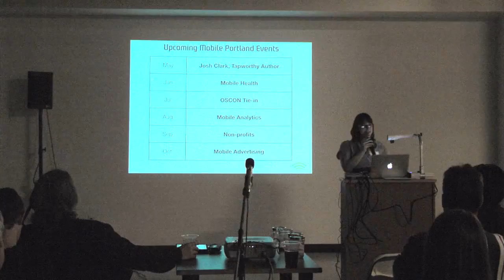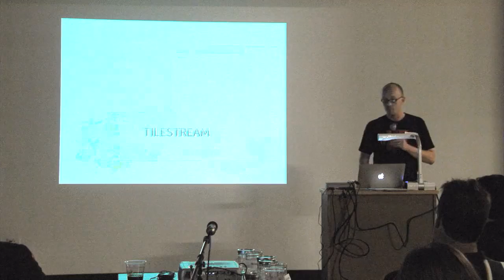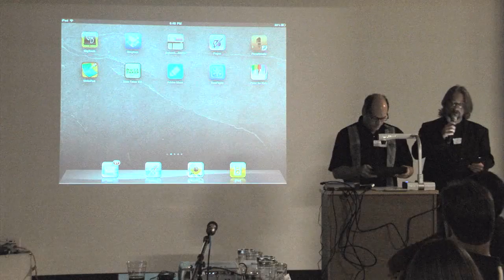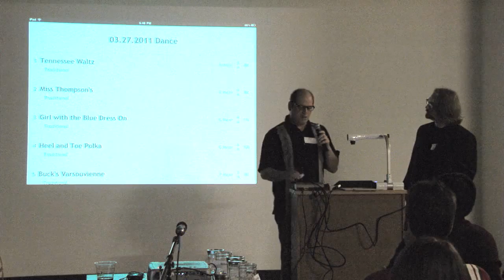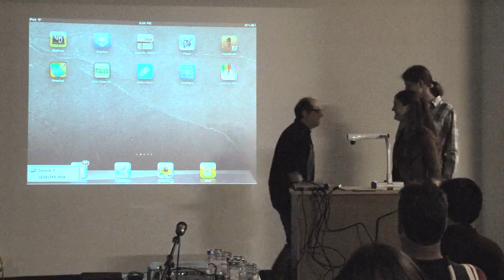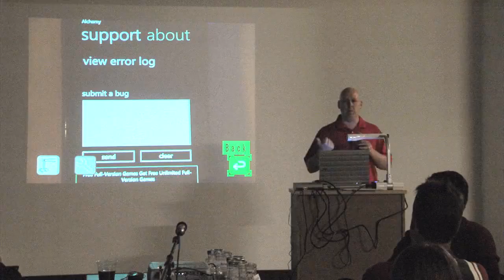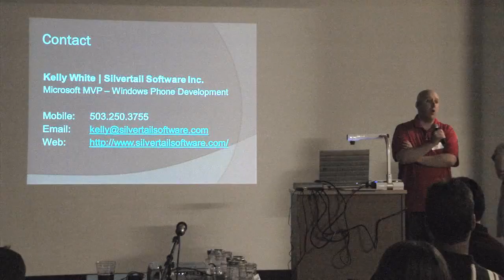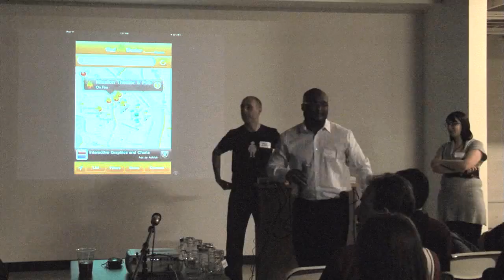Mobile Demolicious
Mobile Portland is joining with Portland Web Innovators to host Mobile Demolicious on Monday, April 25th at 6pm.

Demolicious is Portland Web Innovators’ showcase of member’s work. Whether it’s a side project or a new business, you have ten minutes to show what you’ve got. What do you have to show off?

We've got a great line up of mobile apps for this month's Demolicious. Everything from apps for kids to mapping and checkins. Thanks in advance to our presenters.
About the Demos
Mapbox — Demoed by Justin Miller, Development Seed

MapBox for iPad is part of a stack of largely web-based tools (this one being the exception) for creating your own highly-custom maps. Development Seed makes open source tools for creating and serving map tiles, and the app that Justin Miller works on is for carrying them anywhere, using them offline, and demoing them to other people.

Development Seed has created a standard for map exchange. This demo would be useful to both developers as well as people generally interested in mobile tech.
Gigbook — Joe Janiga and Tony Jamesbarry, Deep Dish Designs

Screenshote of GigbookEven back when the iPad was a mere rumor, Joe and Tony began imagining an app that could be used to house their extensive musical libraries and be used seamlessly at their rehearsals, on stage, in their classrooms and in their private lessons.

GigBook is not the first out of the gates, but they believe it’s the most mature, elegant and intuitive sheet music reader in the App Store. GigBook is simply the best way to organize, store and use your musical scores, chord charts, and lyric sheets in a live setting on the iPad.
Heat Tracker — Daniel Wood and Reggie Wideman, tenfour

Heat Tracker screenshotHeat Tracker allows you to find places near you that have a good crowd before you get there. Want to go where people are going? Look for places that are “Heating Up” or “On Fire.” Don’t want to get mobbed? Look for places that are “Cool” or “Getting Warmer.”

Heat Tracker for iOS is the only app that pinpoints where people are checking in at local venues and assigns a heat rating based on the number of check-ins. Connect with your friends or find new friends in hot places! After you find that perfect coffee shop or nightspot you can share it on top social networks. You can also customize your experience by searching for men-only or women-only, changing your search radius or searching for nightlife only. Location search allows you to see what’s hot in other areas too.

So whether you’re new in town and want to know the best places to go, or a local looking to see where to go to next, use Heat Tracker with your iPhone, iPad or iPod Touch to find the hottest places to hang out before you arrive!
Alchemy — Kelly White, Silver Tail Software

Alchemy logoAlchemy is a game of discovery. The goal is to create new elements by combining existing elements you have already discovered. You start with the four basic elements: air, earth, fire and water.

Many of the combinations resemble real life scenarios, others are just plain wacky. There are 286 elements waiting for you to discover. Can you unlock them all?

Alchemy is Windows Phone 7 game and Kelly can not only show how the game works, but can talk about selling Windows Phone 7 apps.
Paint for Kids — Michelle Blum

Paint for Kids screenshotDiscover a fun new way for preschoolers and young kids to express their creativity! This interactive app quickly gets children interested in drawing with clean graphics, cute sounds, and an easy to use layout.

Designed for toddlers 12 months and up, Paint for Kids is so easy to use, your child will start doodling and drawing within seconds. Everything is kept simple for your young artist, placing all of the essential drawing features in one screen. Features for parents include exporting drawings, toggling the sound on/off, and deleting projects are tucked away in the extendable menu as to not confuse or accidentally be selected by young users.